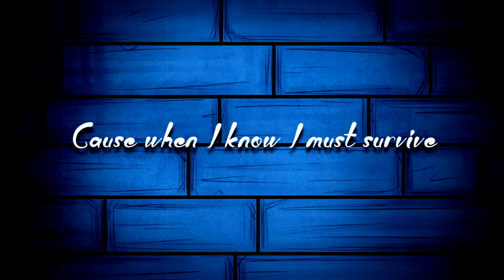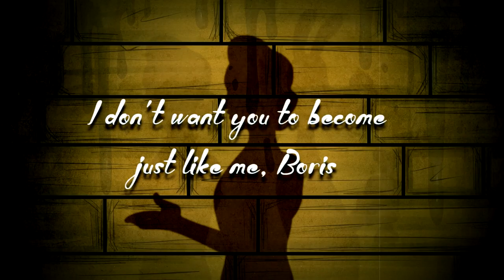【BORIS AND THE DARK SURVIVAL SONG】 "Searching" - Noah McKnight, @Swiblet, @ThoraDaughn​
Hey guys!

Here it is! My "Boris and the Dark Survival" song! And guess what? Our wolf is back with some more tunes!

▼ "Searching" on SoundCloud!

▼ Doberart's Tumblr!

▼ Discord Server!